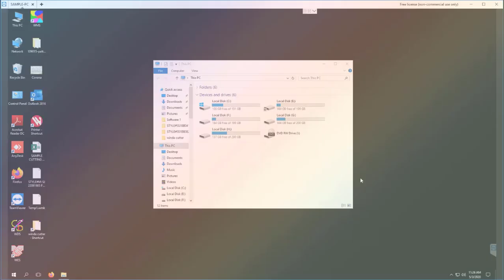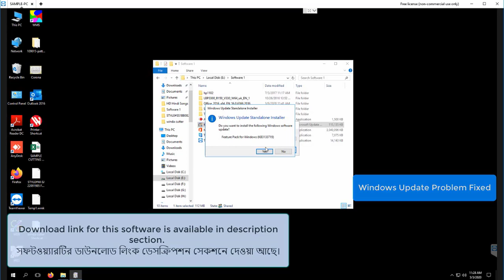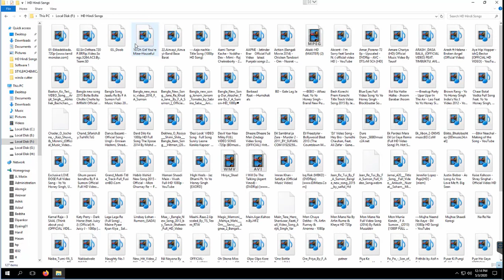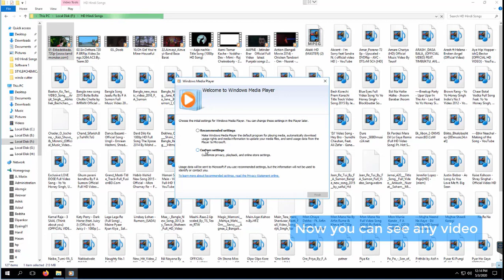[Fix] Windows 10 N Media feature pack problem solved|উইন্ডোজ মিডিয়া ফিচার সমস্যার সহজ সমাধান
Sometimes, we see that windows media player can't start or no windows media plyar is available in our softwarel list, even, no video or audio play with any other player. This problem raise for no media feature installed in our windows. So, now let's see how to solve windows 10 N Media feature pack problem

অনেক সময় দেখা যায়, আমরা অডিও, ভিডিও ফাইল চালু করতে পারি, উইন্ডোজ মিডিয়া প্লেয়ার খুজে পাওয়া যায় না, এমনকি অন্য মিডিয়া প্লেয়াল সেটআপ দিলেও কোন ফাইল চলেনা। এই সমস্যাটি হয় উইন্ডোজে মিডিয়া ফিচাল ইন্সটল না থাকার কারনে। তাই চলুন দেখা যাক উইন্ডোজ মিডিয়া ফিচার সমস্যার সমাধান করা যায় কিভাবে?

This video tutorial is useful for all computers, laptops, desktops and tablets running the Windows 10 operating system (Home, Professional, Enterprise, Education) from all supported hardware manufactures, like Dell, HP, Acer, Asus, Toshiba, Lenovo, or Samsung.